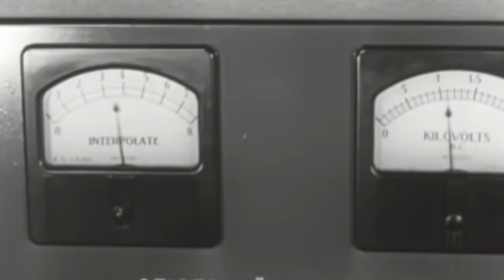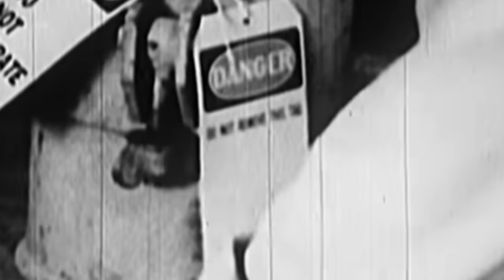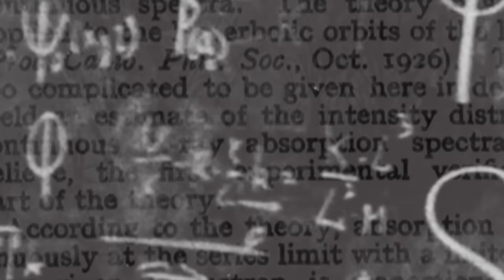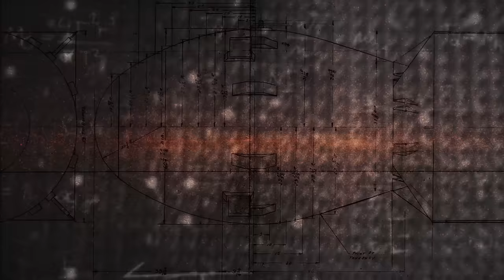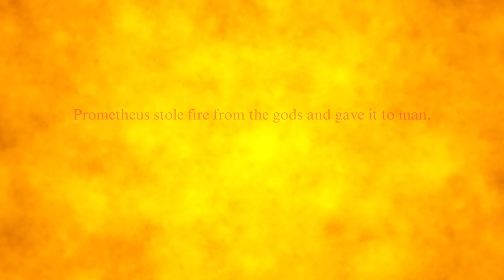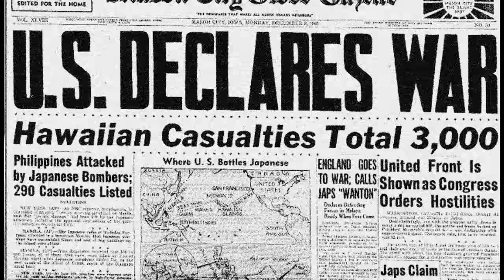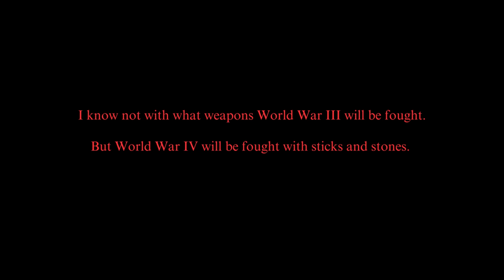How Oppenheimer Destroyed The World… (*RECREATED NUKE*)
J. Robert Oppenheimer, a towering figure in the realm of science and innovation, played an instrumental role in the Manhattan Project, an unprecedented scientific and engineering endeavor during World War II. As the project's scientific director, Oppenheimer's leadership and intellect were pivotal in bringing together the brightest minds of the time to develop the world's first atomic bomb. His deep understanding of theoretical physics, coupled with his remarkable organizational skills, allowed him to guide the project towards success despite immense challenges.

Oppenheimer's involvement in the Manhattan Project was marked by a convergence of scientific brilliance and ethical complexity. His vision extended beyond the scientific realm, as he recognized the project's potential to alter the course of history. While he embraced the significance of harnessing atomic energy for national security, Oppenheimer was also acutely aware of the devastating power of the bomb. This duality led him to grapple with the moral implications of his work, and he famously quoted the Bhagavad Gita, stating, "I am become Death, the destroyer of worlds," reflecting his profound awareness of the destructive potential he had unleashed.

The Manhattan Project brought Oppenheimer into a dynamic environment where collaboration and secrecy intersected. He successfully managed a diverse group of scientists, engineers, and technicians who collectively worked towards the creation of the atomic bomb. Under his guidance, laboratories like Los Alamos became hubs of innovation, fostering groundbreaking discoveries in nuclear physics, chemistry, and engineering. Oppenheimer's ability to bridge the gap between theoretical concepts and practical applications was instrumental in turning abstract ideas into tangible results.

Following the successful development of the atomic bomb, the device was used in the pacific. Witnessing the catastrophic consequences of his creation spurred him to become an advocate for international cooperation and arms control. Despite his contributions to the Manhattan Project, his opposition to the development of the hydrogen bomb led to his security clearance being revoked during the Cold War. Nonetheless, Oppenheimer's legacy endures as a symbol of the ethical dilemmas faced by scientists working on groundbreaking and potentially devastating technologies.

His story was later turned into a biographical film, directed by Christopher Nolan.